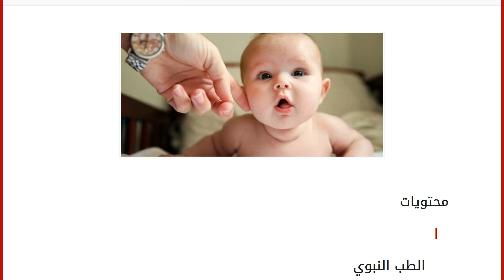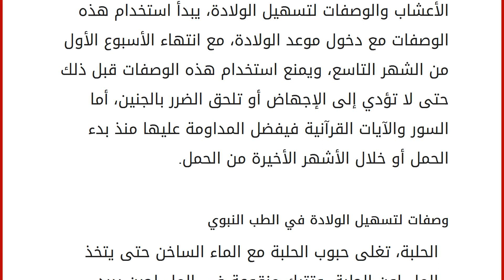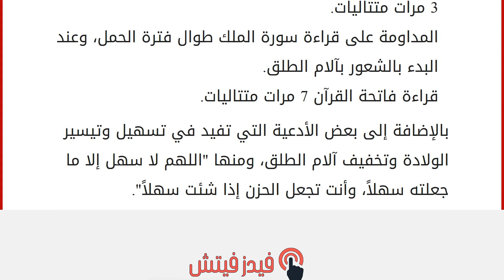تسهيل الولادة في الطب النبوي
محتويات
١ الطب النبوي
٢ طرق تسهيل الولادة في الطب النبوي
٢.١ وصفات لتسهيل الولادة في الطب النبوي
٢.٢ سور القرآنية لتسهيل الولادة في الطب النبوي الطب النبوي
روي عن الرسول الكريم -عليه الصلاة والسلام- العديد من طرق العلاج والتداوي بالأعشاب المختلفة، وطرق استخدامها للاستفادة منها في علاج بعض الأمراض والآلام، بالإضافة إلى البعض من آيات الذكر الحكيم التي تساعد في تخفيف الوجع والشفاء من الأمراض، الأمر الذي أطلق عليه تسمية بالطب النبوي. طرق تسهيل الولادة في الطب النبوي
ذكر في الطب النبوي العديد من الطرق التي تساعد في تسهيل الولادة، وتخفيف الآلام المرافقة لها، من خلال قراءة بعض السور والآيات القرآنية، أو استخدام بعض الأعشاب والوصفات لتسهيل الولادة، يبدأ استخدام هذه الوصفات مع دخول موعد الولادة، مع انتهاء الأسبوع الأول من الشهر التاسع، ويمنع استخدام هذه الوصفات قبل ذلك حتى لا تؤدي إلى الإجهاض أو تل